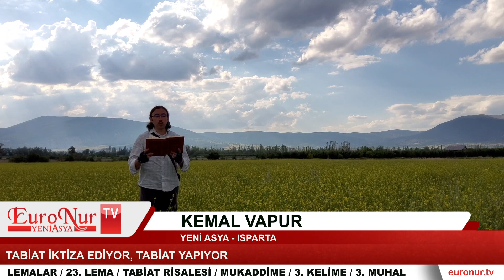Mevcudatı kim yarattı?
Risale-i Nur’dan Dersler köşesinin bu haftaki konuğu Kemal Vapur oldu.

Lemalar, 23. Lema’dan “Mevcudatı kim yarattı?” sorusunun cevabının olduğu Tabiat Risalesi’nden ders yaptı.

EuroNur.tv ekranlarından izleyebilirsiniz.

Esbab bu şeyi icad ediyor
Kendi kendine teşekkül ediyor
Tabiidir, tabiat iktiza edip icad ediyor
Tabiat zat-ı ehad ve samede verilse müşkilat nasıl ortadan kalkar?
Herşey dest-i kudretten çıkıyor